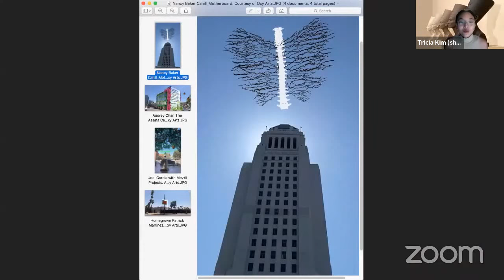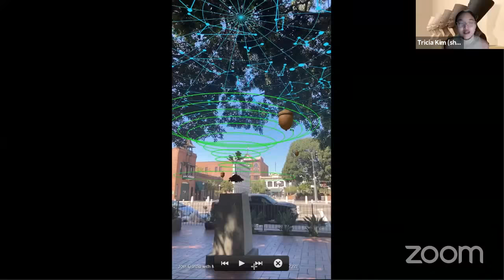"Encoding Futures: Speculative Monuments for L.A." Panel Discussion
Artists Nancy Baker Cahill, Audrey Chan, Joel Garcia with Meztli Projects and Patrick Martinez in conversation with Dr. Patricia Kim to discuss their experiences participating in OXY ARTS' "Encoding Futures: Speculative Monuments for L.A." residency.

Learn more about the projects and how to view them in person in Los Angeles at:

This project is made possible by the Andrew W. Mellon Foundation.